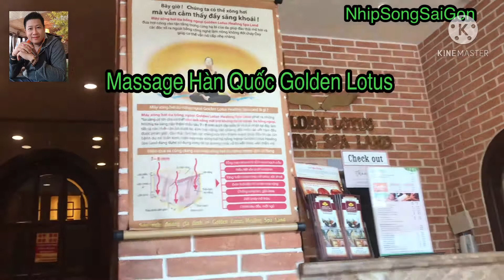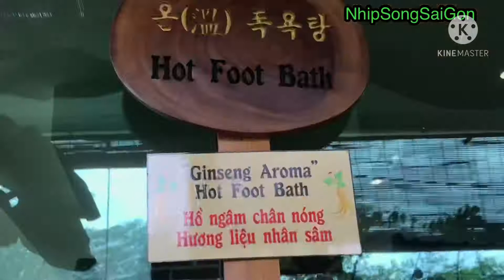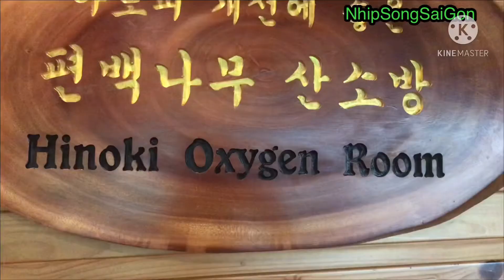Review Massage Hàn Quốc Golden Lotus , nơi relax uy tín tại quận 7